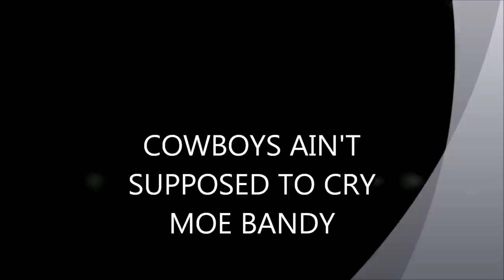COWBOYS AIN'T SUPPOSED TO CRY MOE BANDY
GOOD SONG BY MOE BANDY